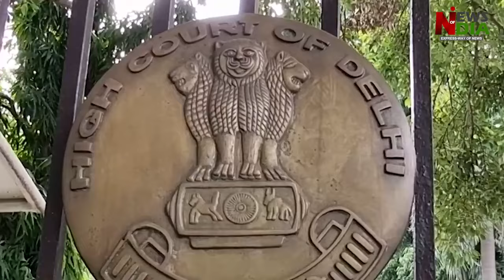Arvind Kejriwal reached court with new demand